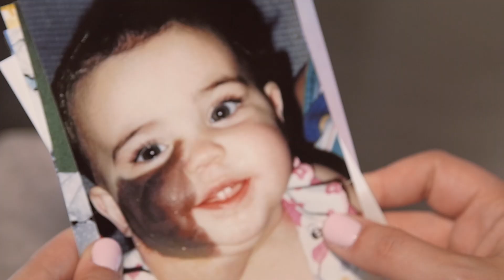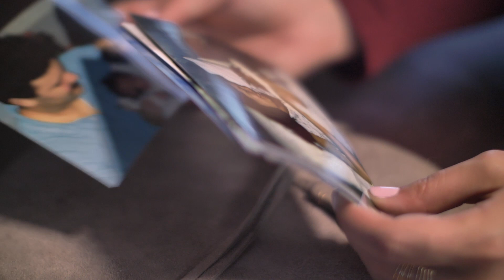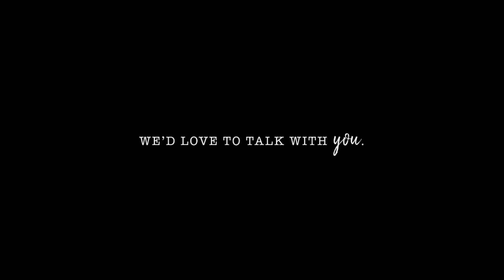Beneath The Surface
There is not a scar or circumstance that disqualifies you from this love.

Have you found that there have been circumstances in your life that have caused you to withdraw, hide or run away? There is hope.